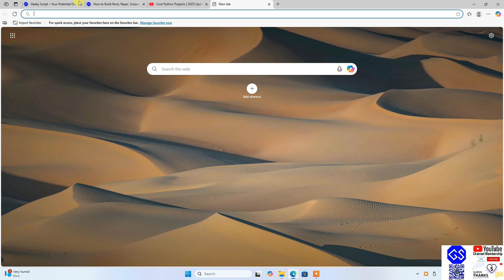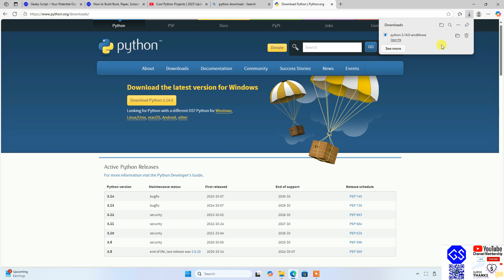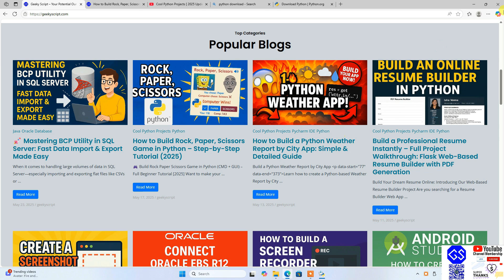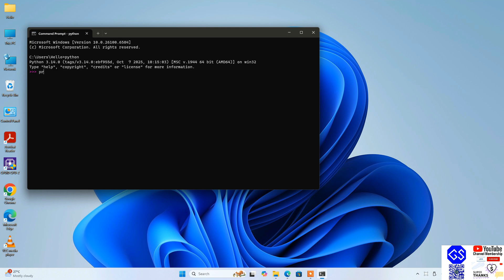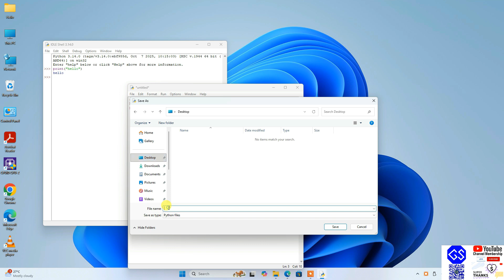How to Install Python 3.14 on Windows 10/11 [ 2025 Update ] Python Programming with Demo Programs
Hello Everyone! Today in this video, I will guide you on How to install Python 3.14 on Windows 10/11. Windows (64-bit) with demo HelloWorld Python Program | Complete Guide

Step 1. How to Download Python 3.14?

Find the installation file and click on it to download. Here is this video, which shows how to download and install Python in Windows 11/10.

Step 2. Install Python 3.14